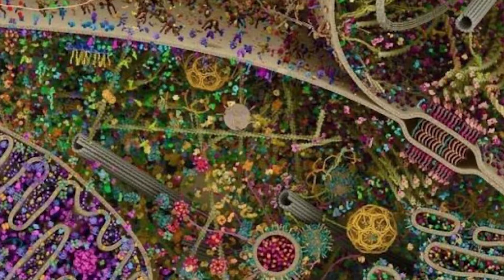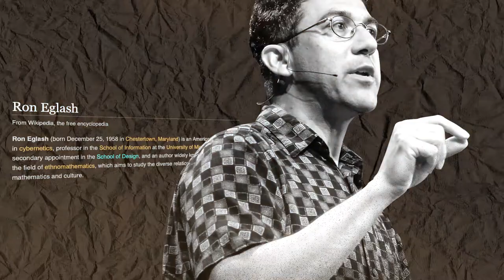Fractals & urbanism: parallelisms nature vs human systems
Let's begin with a video on the phenomena that allow the emergence of order out of disintegration trends —What if fractals had more to do with human designs than we think or perceive?

The idea of ​​the self-organization of complex systems is of interest to different disciplines, including contemporary urban planning. As occurs within organisms and ecosystems, self-organization also takes place in social and cognitive systems.

It is a phenomenon that evokes Schopenhauer's intuitions since it's observable in physical, chemical, and biological phenomena: crystallization, heat transfer (convection) in fluids, or the behavior of colonies of social animals, describe oscillations that are also observable in investment patterns in the economy, in the transmission of information in social networks, or in the learning patterns of a neural network.

As in the dependence of terrestrial life on its simpler parts, which start from complex molecules such as proteins and their more sophisticated organizational form (RNA, DNA), complex systems use more constructive "blocks" that can be replicated, repaired, modified, replaced, etc.

Could self-organization systems that arise from phenomena such as fractals help us create a world where:

— less than 1% in poverty by today's standard
— factory farming less than 10% of today's level
— flat or declining greenhouse gases
— no net deforestation
— population stabilizes
— and life expectancy more than 100 globally?

This video does not present solutions, but rather is intended to kindle a conversation. I invite you to read the related article if you have the opportunity.

Herodotus invites us to reflect with a comment on his "Histories of him":

“I will tell the story as I go along of small cities no less than of great. Most of those that were great once are small today; and those that in my own lifetime have grown to greatness, were small enough in the old days”.